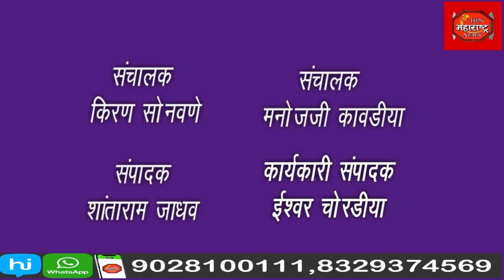नवरात्र उत्सव पहिल्या माळेला लाल मातीत कुस्त्याच्या दंगलींचे आयोजन